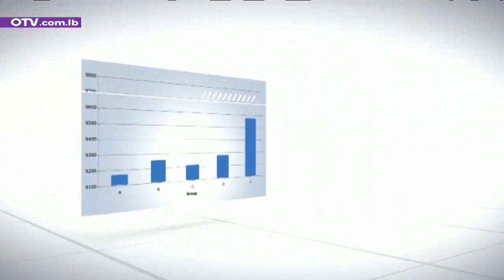حوار اليوم مع المونسنيور كميل مبارك - عميد معهد الدكتوراه في جامعة الحكمة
الفرق بين ما يحصل في عهد الرئيس عون والعهد السابق، رفض المثالثة والمطالبة بالمسادسة، كلام الوزير وئام وهاب عن الرئيس الحريري والتحركات الشعبية في الشارع ومواضيع اخرى تطرح على طاولة حوار اليوم مع جورج ياسمين